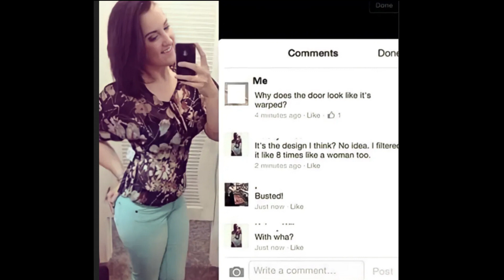20 Funniest Selfie Fails By People Who Forgot To Check The Background!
Get ready to ROFL with the "Funniest Selfie Fails By People Who Forgot To Check The Background"! 😂 In this hilarious compilation, witness the side-splitting moments when selfie enthusiasts missed the memo to inspect their surroundings before striking a pose. From unexpected guests to hilarious mishaps, this compilation is a non-stop laughter ride. 🤳😆